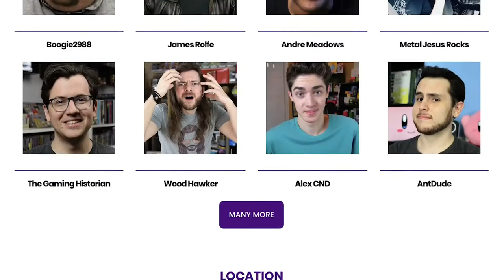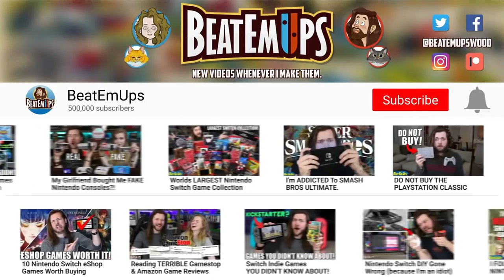Top 10 BEST Nintendo Switch Games So Far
10 BEST Nintendo Switch games, So far! Looking for GOOD Nintendo Switch Games? Here are some GREAT Switch Games! Super Smash Bros. Ultimate, Super Mario Odyssey, Zelda Breath of the Wild, Xenoblade 2, Pokemon, you name it, I've got it!